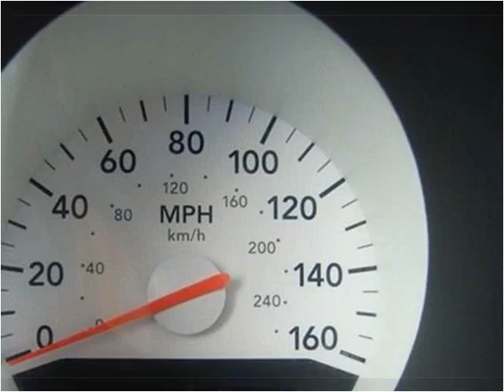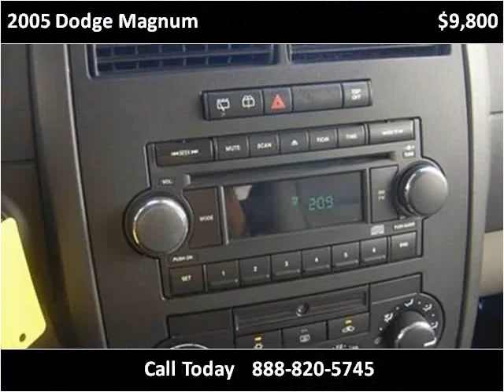2005 Dodge Magnum Used Cars Fargo ND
This 2005 Dodge Magnum is available from Valley Imports.